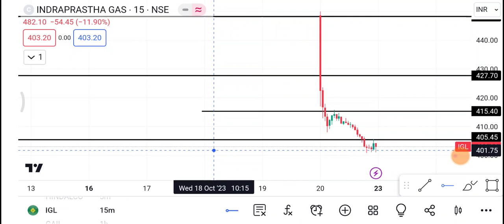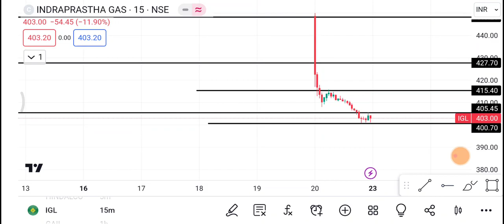23 October IGL Share | IGL Share latest news | IGL Share price today news